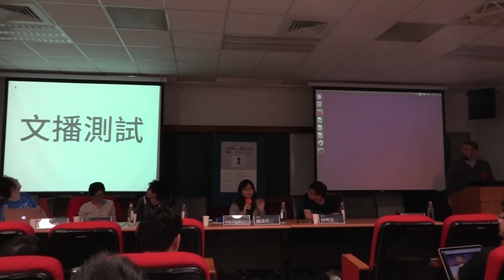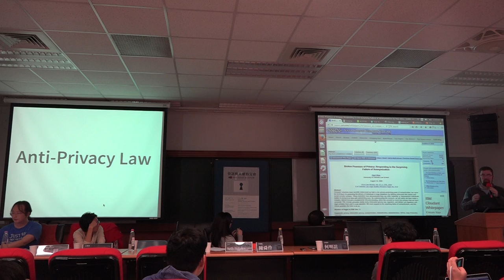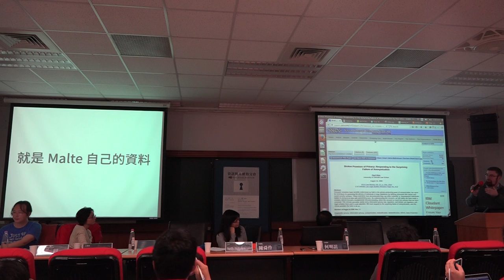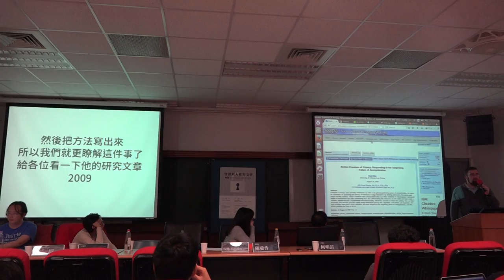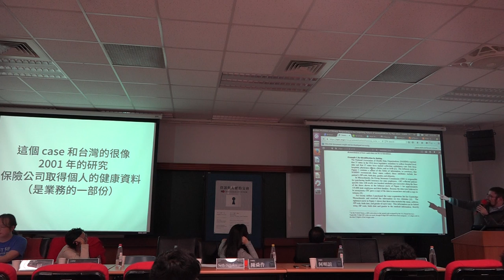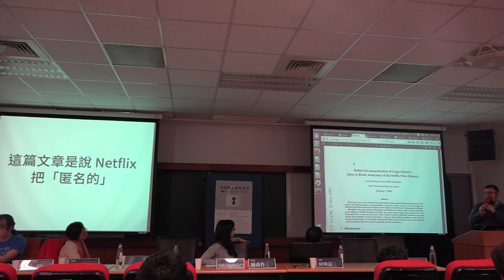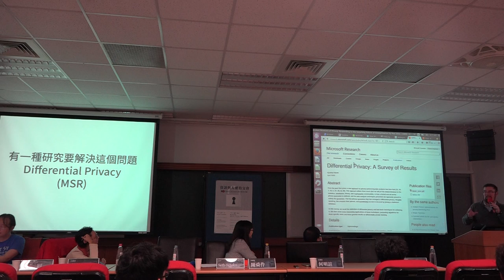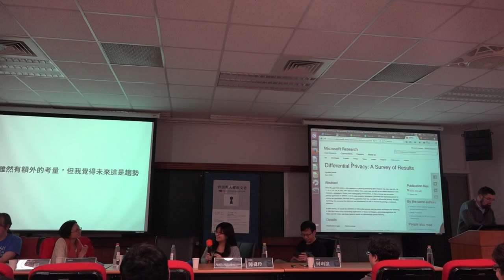Seth Schoen (EFF) - Why Computer Safety Is Hard （電腦安全大不易）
工作坊：身份識別、隱私權與自由 / Workshop: Identity, Privacy and Freedom

｜播放清單

｜講者介紹
Seth Schoen 已在 Electron Frontier Foundation 服務了十四個年頭，他是 EFF 第一位聘用的技術專業人員，此後其他 NGO與政府單位也紛紛效法 EFF 設置類似的職缺。 Seth 的工作包括讓 EFF 的訴訟、公共政策以及社會運動部門對技術的內涵與運作有所瞭解，並針對特定主題進行研究：包括網路服務商如何干擾使用者的通訊，以及有關電腦記憶體和雷射印表機如何作為法庭證據等。他曾受邀擔任美國聯邦機構 ( 包括 Copyright Office, Sentencing Commission) 與數個法院的專家證人，也是 Let's Encrypt 憑證系統最早的技術貢獻者之一。
Seth Schoen has served for fourteen years as the first-ever Staff Technologist at the Electronic Frontier Foundation; his position has inspired the creation of similar positions at other NGOs and government agencies. Seth has sought to inform EFF's litigation, policy, and activist work with technical expertise, and has researched topics including ISPs' interference with user communications and computer memory and laser printer forensics. He has testified before the U.S. Copyright Office, U.S. Sentencing Commission, and several courts. He is one of the original technical contributors to the Let's Encrypt certificate authority project.